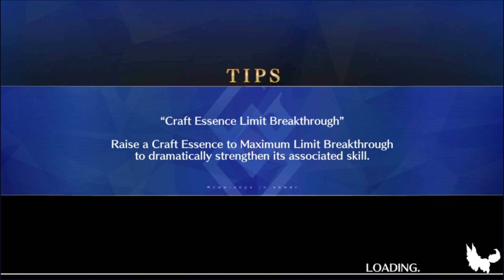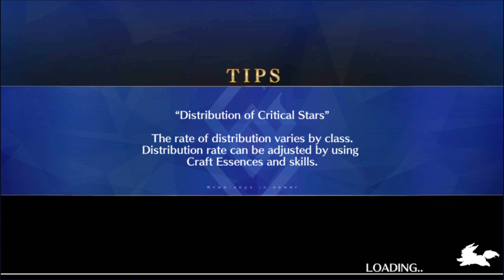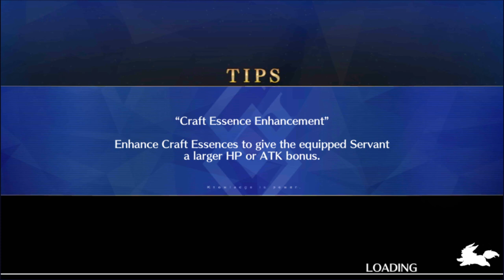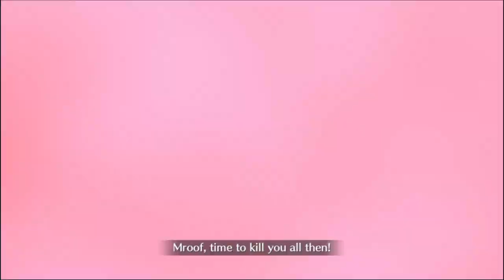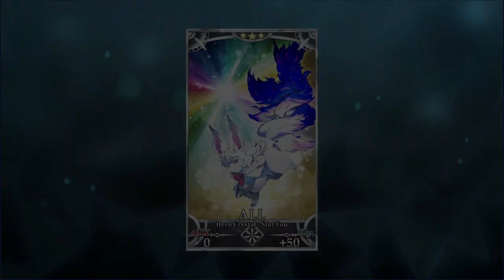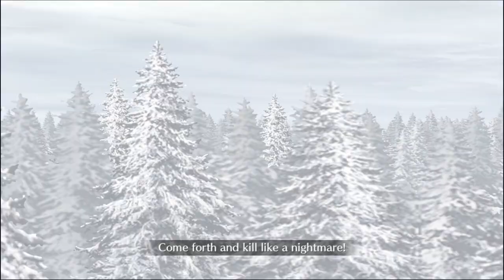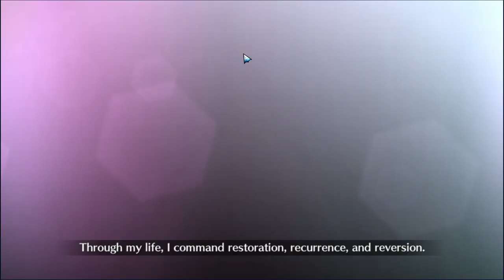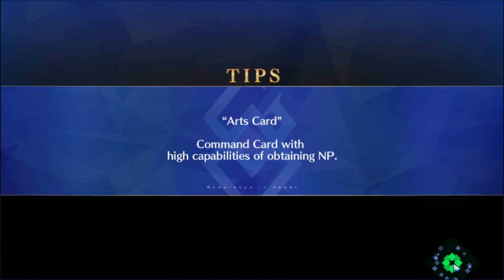Let's Play Fate / Grand Order - Part 447 [Akihabara Explosion!]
A few more AMA things but also maid cafes. Which I have been to. Expect stories.